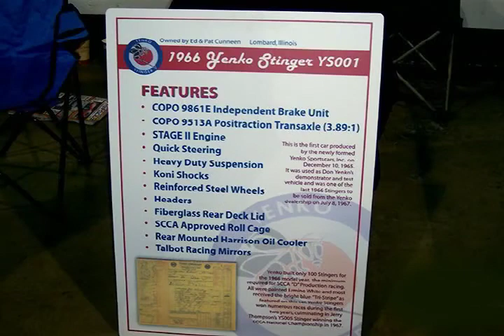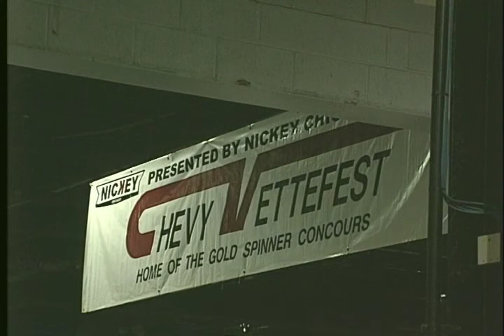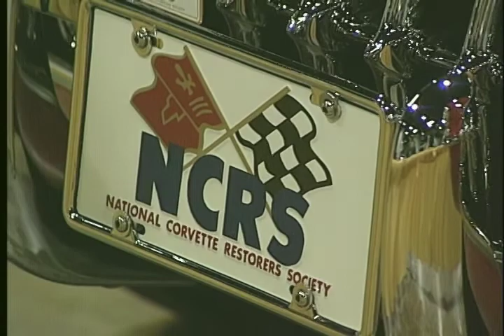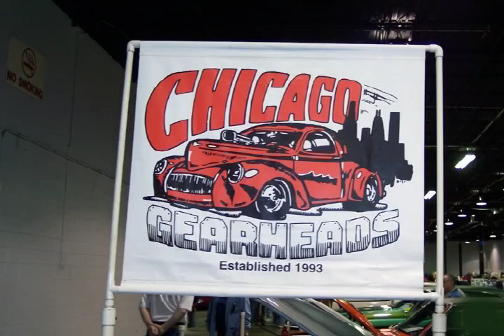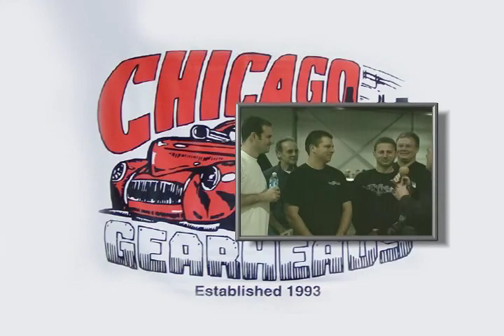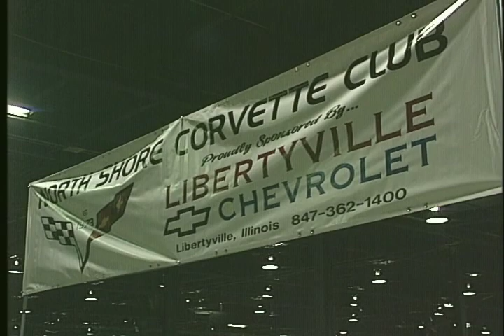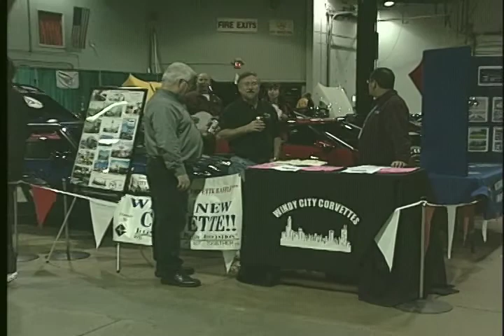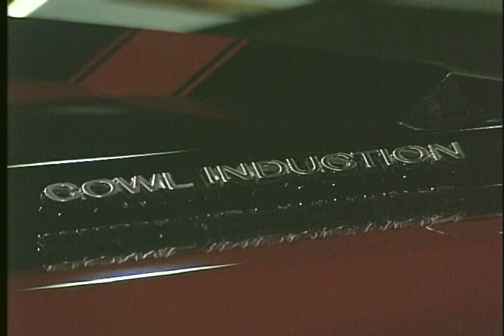ChevyVetteFest Fall 2006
Motorsports Unlimited ...
Motorsports Unlimited’s Bill Wildt Checks out the fall edition of the Annual ChevyVetteFest 2006. With Jeannine as camera person and talent and a new location at the Rosemont Convention Center, they were busy.